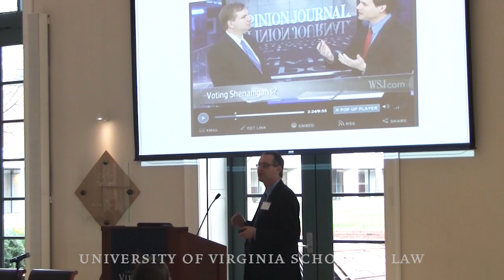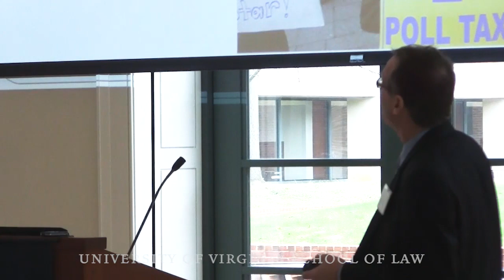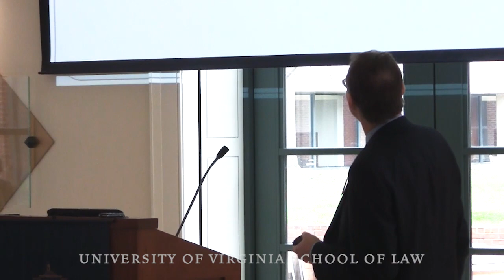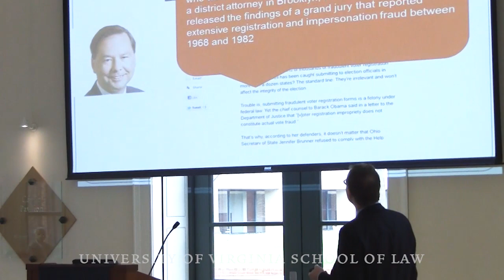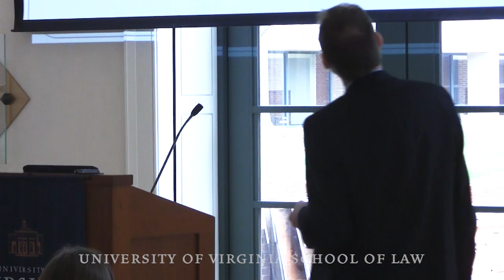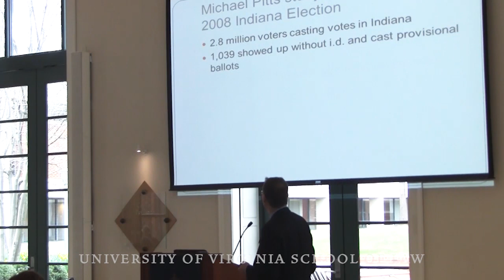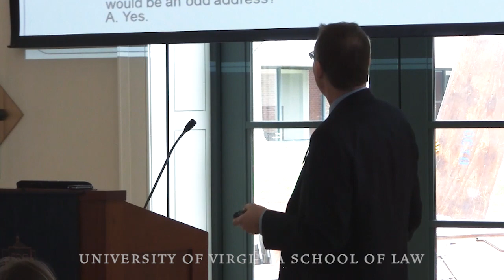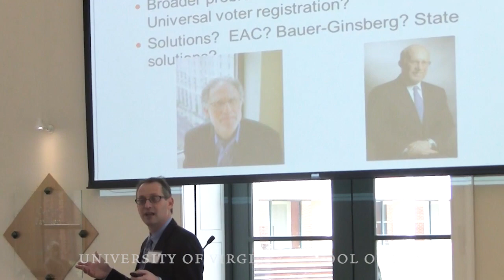Richard Hasen on the State of Election Law After the 2012 Election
Richard L. Hasen, the Chancellor's Professor of Law and Political Science at the University of California, Irvine, recently spoke at the University of Virginia School of Law conference "The Voting Wars: Elections and the Law from Registration to Inauguration." University of Virginia law professor John C. Jeffries Jr. introduced Hasen. More